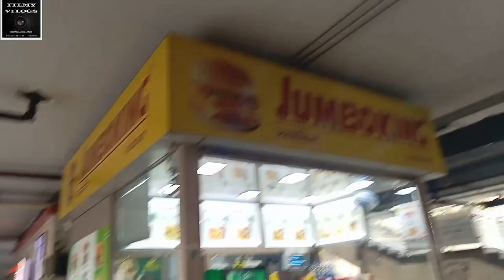Metro 🚇 Andehri to sakinaka station 2023 full vlog Mumbai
Please follow me Instagram link 🔗

Any information about film 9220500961